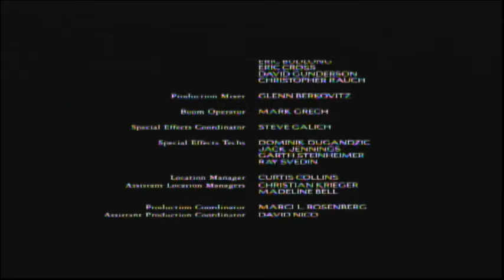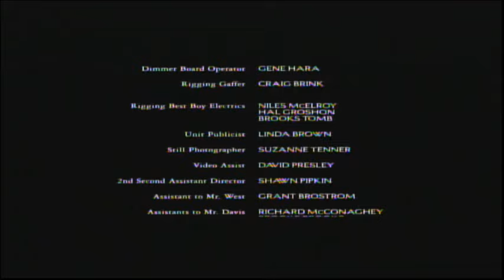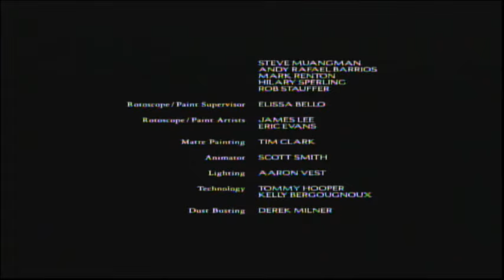When A Stranger Calls (2006) End Credits (HBO Zone 2024)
The Hitcher (1986) aired next.